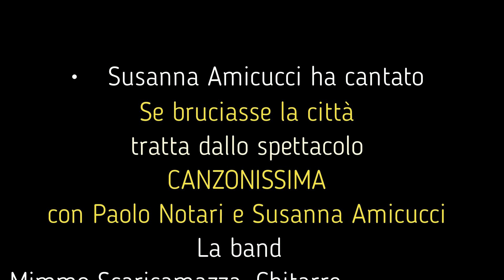Susanna Amicucci: Se bruciasse la città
Tratto dello spettacolo "Canzonissima", un indimenticabile successo del grande Massimo Ranieri: Se bruciasse la città, cantata da Susanna Amicucci.
Il brano fa parte del viaggio virtuale, tra gli anni 60 e gli anni 80, che Paolo Notari e Susanna Amicucci ripercorrono tra indimenticabili successi e curiosità.
Sul palco, oltre i protagonisti, la band: Mimmo SCaricamazza (Chitarre), Roberto Fabietti (Basso), Davide Caprari (Tastiere e pianoforte) e Marco Lorenzetti (Batteria).
La regia è di Sabino Morra.
Il video è stato registrato il 18 giugno presso la Marina Dorica di Ancona